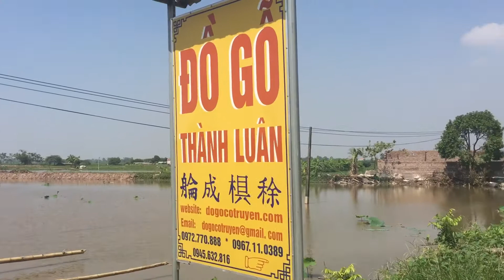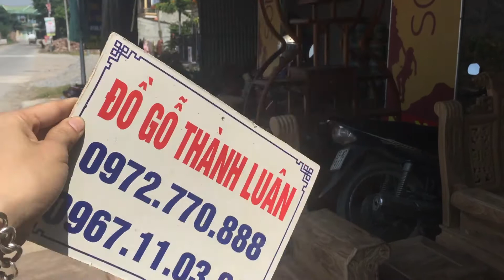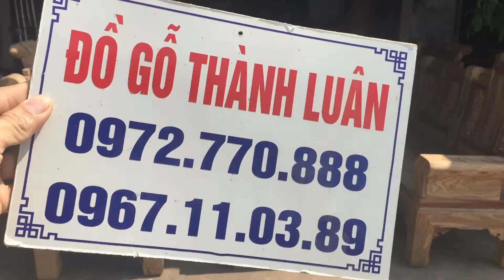Bộ Ghế Âu Á Hộp Gỗ Hương Vân (Đồ Gỗ Thành Luân)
Thành Luân Chỉ Đánh VECNI Chứ KHÔNG PHUN PU như 1 số cửa hàng khác.